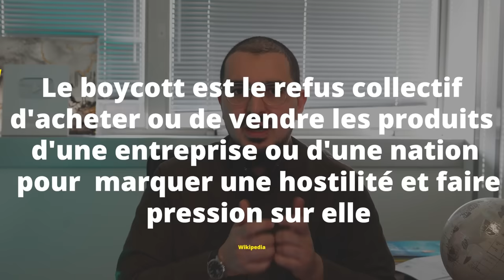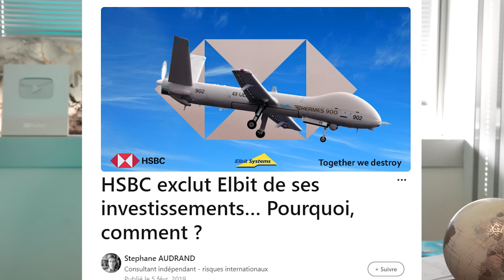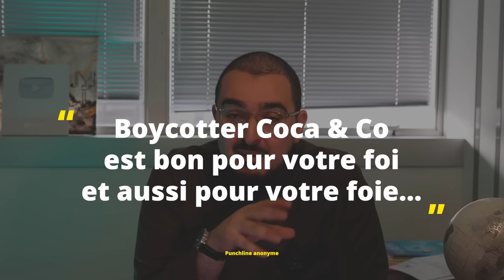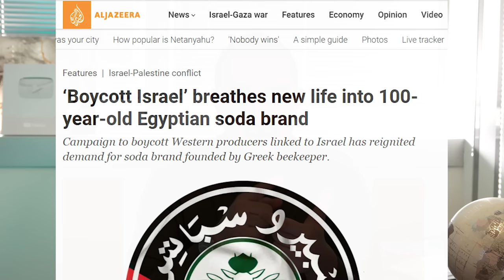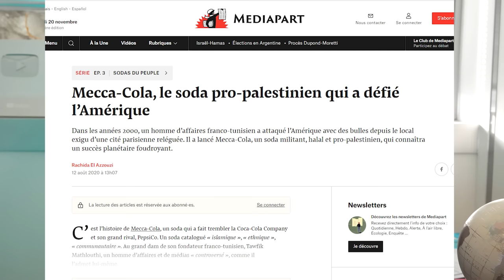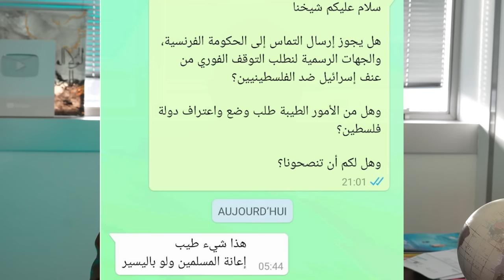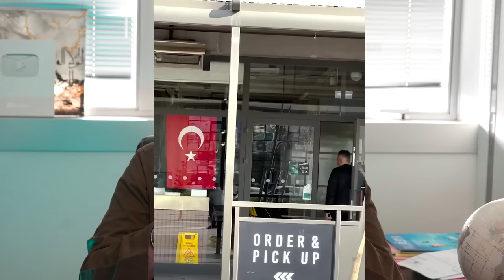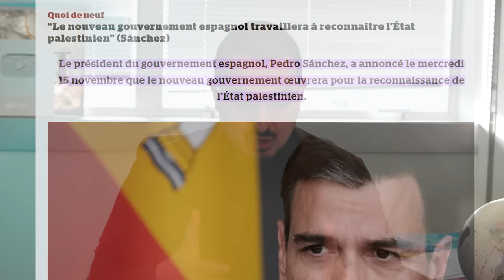Le Scandale Du Boycott D'isr*ël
POURQUOI LE BOYCOTT EST HARAM EN ISLAM ?

Une vidéo qui revient sur des ambiguïtés qui touchent la communauté musulmane et parfois poussent même à la division, en essayant de répondre le plus simplement possible à. la question : le boycott est-il haram ?

00:00 : Vidéo non sponsorisée !
02:09 : Le boycott c’est quoi ?
04:20 : Le boycott marche
23:50 : Concrètement, que faire ?
34:00 : Derniers conseils